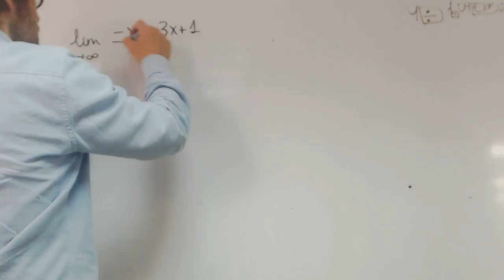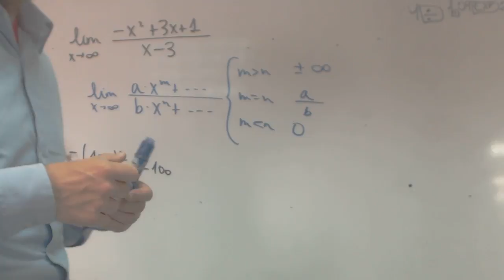Limite en el infinito Acceso Mayores 25 Rafa Academia Usero Estepona